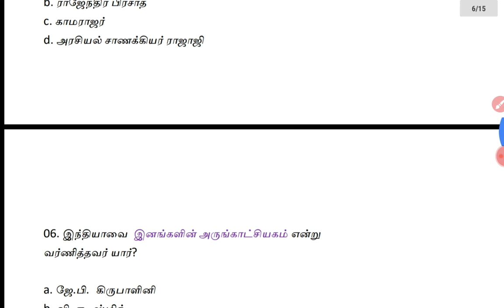முக்கிய அறிவிப்பு | Important Announcement | TNPSC WEB CORNER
TNPSC WEB CORNER